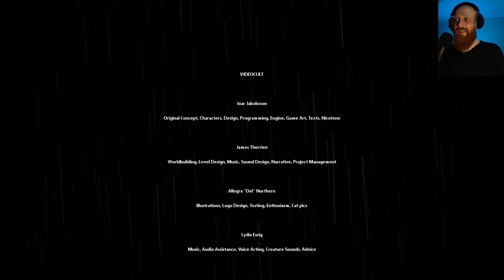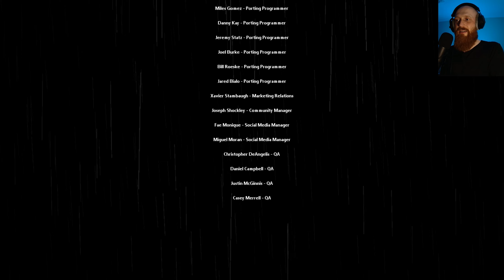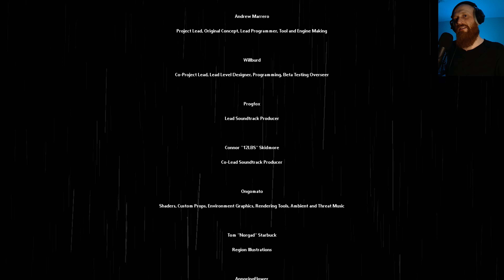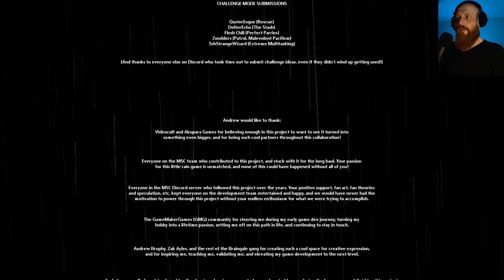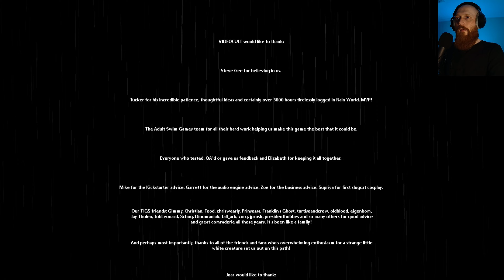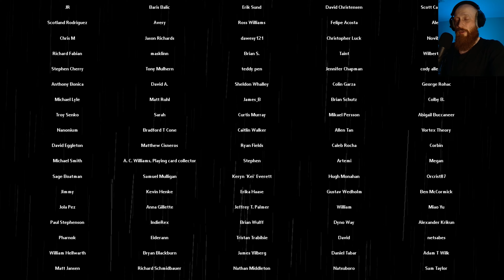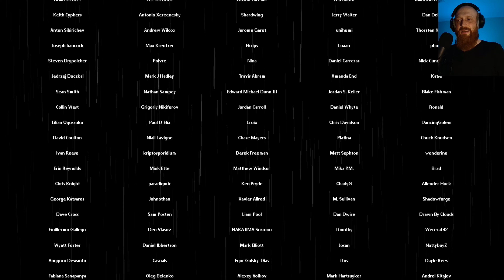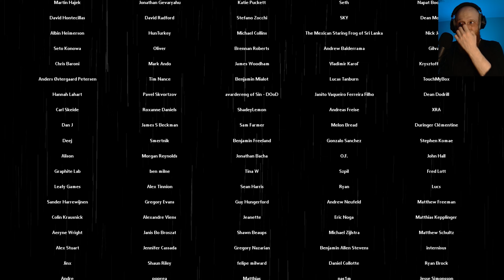Journey's End | Rain World | Part 44 [Blind Playthrough]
Welcome to Rain World!!

You are a slugcat. The world around you is full of danger, and you must face it – alone. Separated from your family in a devastating flood, you will need to find food and shelter between terrifying torrential downpours which threaten to drown all life. Climb through the ruins of an ancient civilization, evade the jaws of vicious predators, and discover new lands teeming with strange creatures and buried mysteries. Find your family before something makes a meal of you!

Inspired by the simplicity and aesthetics of 16-bit classics, this survival platformer requires clever decision-making, both to catch your own prey and to avoid the jaws of hungry predators. Each ravenous foe in your path will be cunning, vicious and always on the hunt – eager to sink their teeth into you, or even each other. As a small, soft slugcat you must rely on stealth and wit rather than force: learn the ecosystem and turn their strengths to your advantage. Maybe then you can survive… Rain World!